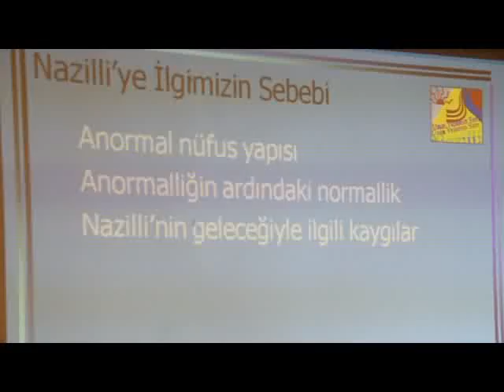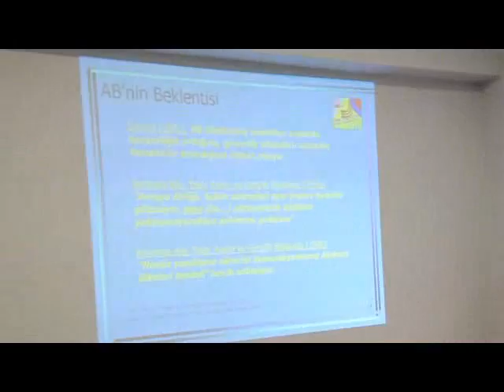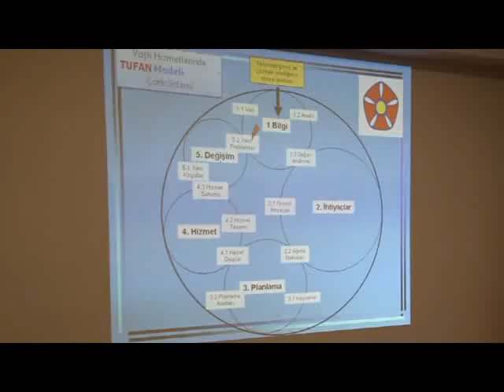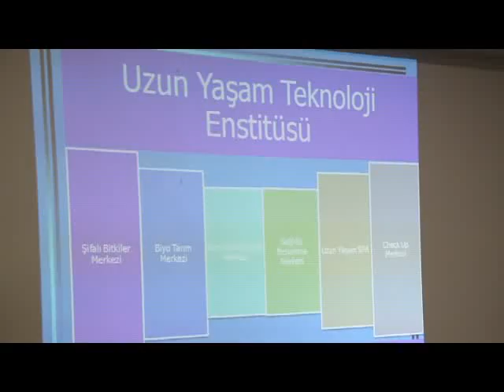NAZİLLİ'NİN, TÜRKİYE'YE MODEL OLMASI HEDEFLENİYOR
Aile ve Sosyal Politikalar Bakanlığı Özürlü ve Yaşlı Hizmetler Genel Müdürü Aylin Çiftçi ile Genel Müdür Yardımcısı Avni Özkaya, Nazilli ve çevre ilçelerde bulunan sosyal hizmetlere bağlı çeşitli kurumlarda incelemelerde bulundu.